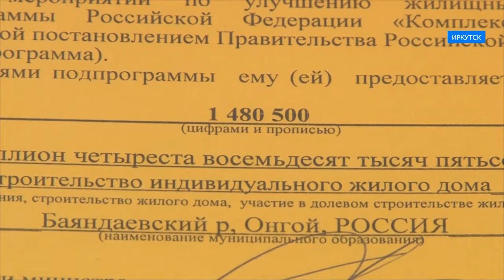Помощь при покупке жилья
Чтобы не уезжали с родной земли. В Иркутской области появились первые результаты новой федеральной программы "Комплексное развитие сельских территорий". Благодаря проекту жителям глубинки можно рассчитывать на финансовую помощь при покупке или строительстве жилья.